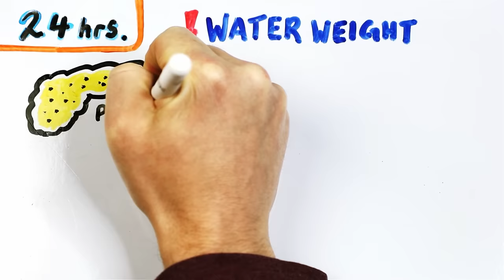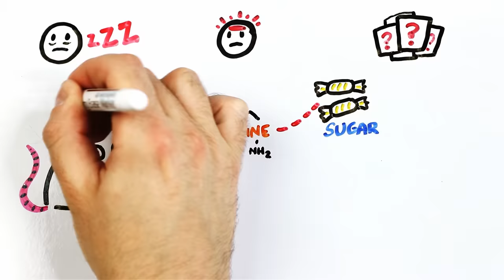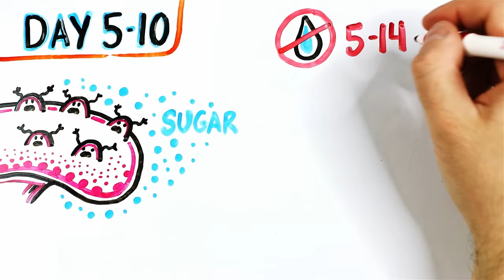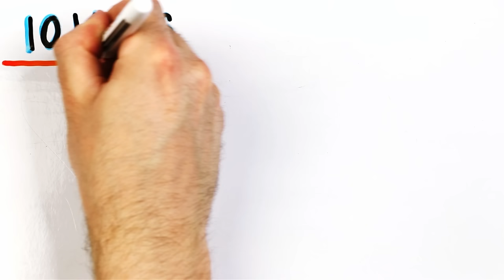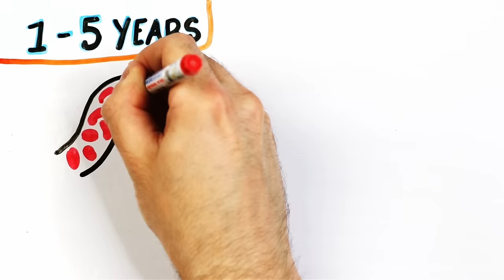What Happens When You Quit Sugar?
When you stop eating sugar, you body changes. So what exactly happens to your brain and body when you try to quit sugar?

Written by: Greg Brown
Edited by: Luka Šarlija
Drawings by: Max Simmons and Greg Brown

While people are talking about succession, Jake Paul losing, or Marvel / The Marvels, I have been at home thinking about what happens when you quit sugar. It is fascinating how it interacts with your hormones and can using biology, chemistry and physics, really change how your body works!